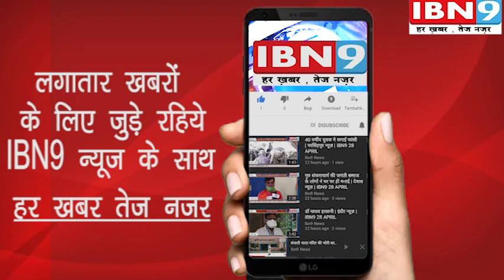संजय कहार मित्र मंडल द्वारा पुलिस कप्तान का सम्मान | देवास न्यूज़ | IBN9 25 MAY